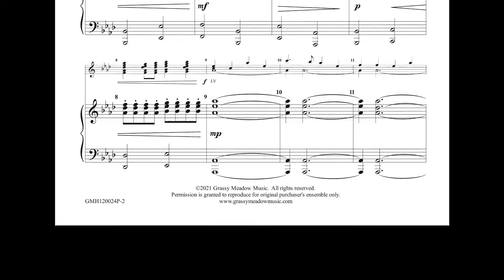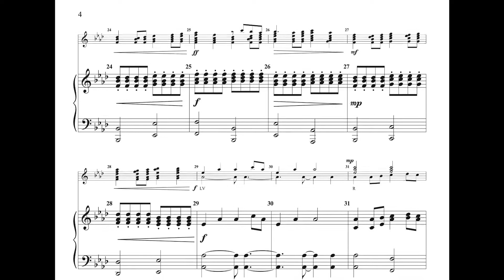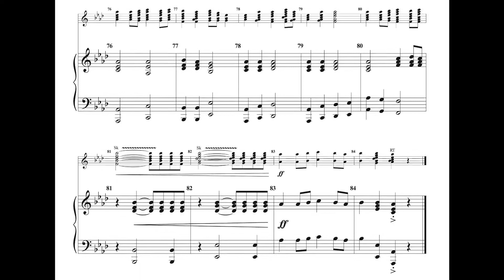Now Proclaim the Messiah's Birth (Piano Accompaniment Version)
For those wanting a deeper tonal experience than just 12 bells can provide comes this piano accompaniment for the "Now Proclaim Messiah's Birth" 12-bell composition! Accessible for intermediate pianists, it adds a richer, fuller sound while still letting the handbells shine!